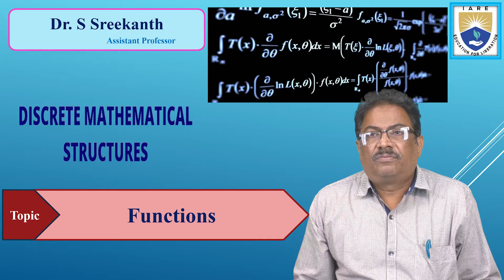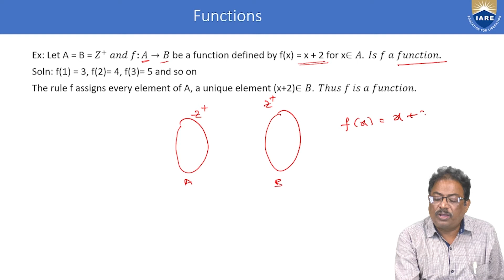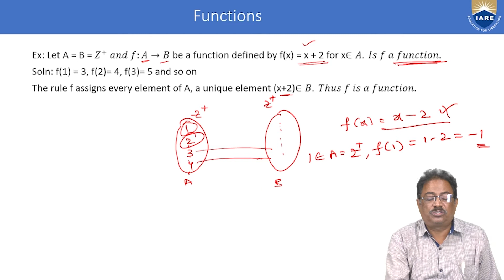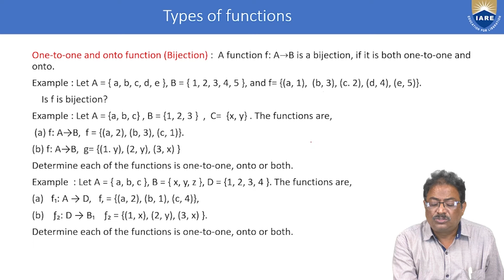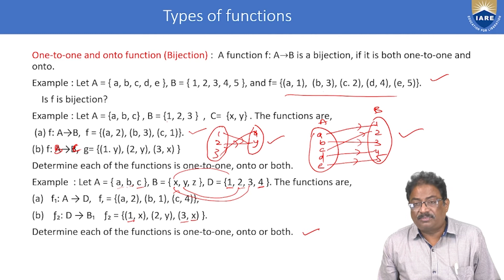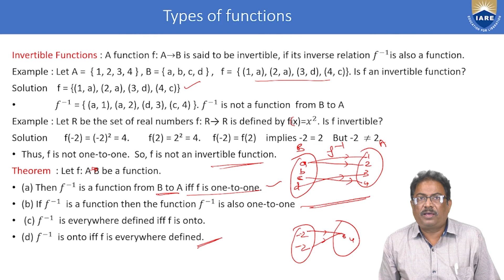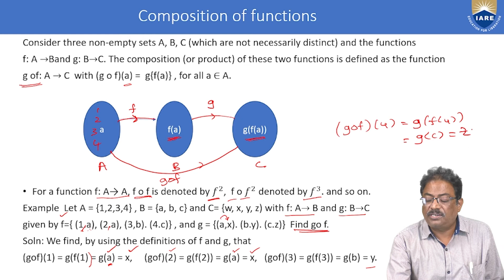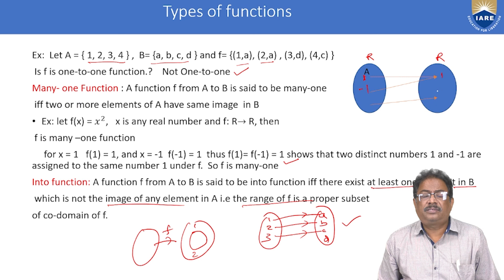Functions by Dr. S Sreekanth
Functions by Dr. S Sreekanth | Department of CSE | IARE
Describe the relationship between sequences and generating function

Telangana, India.